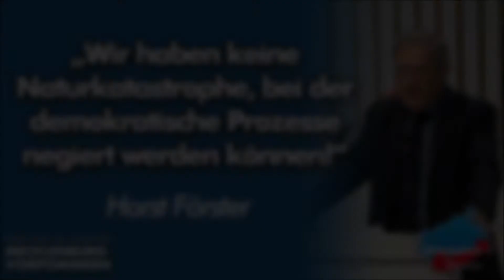Horst Förster: Wir haben keine Katastrophe, bei der demokratische Prozesse negiert werden können!